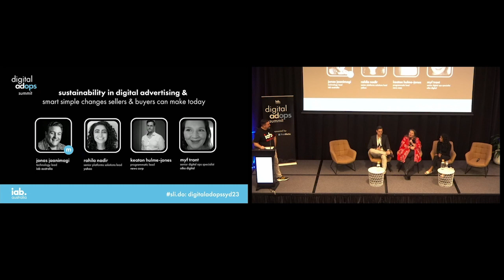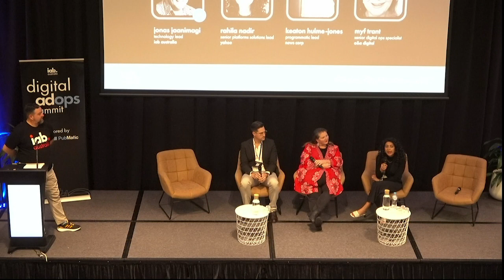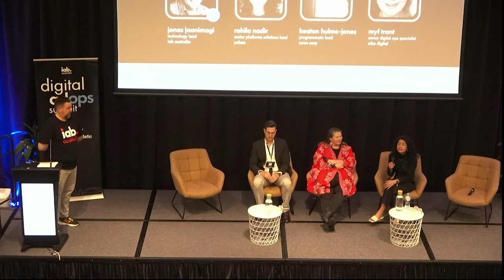Digital AdOps Sydney 2023: Sustainability Panel